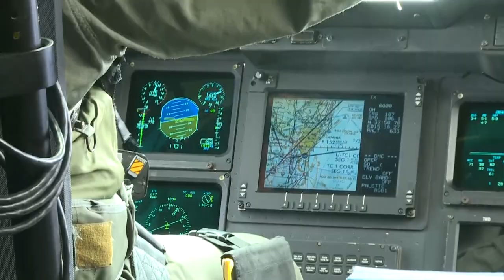Le consorti e i consorti dei Leader del G7 di Taormina visitano Catania (26/05/2017)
Catania, 26/05/2017 - Gli impegni per la prima giornata del G7 delle consorti e dei consorti dei Leader. Dopo un giro panoramico in elicottero, sono stati accolti a Catania dalla moglie del Presidente Gentiloni, la Signora Emanuela Mauro, e dal Sindaco della città, Enzo Bianco.